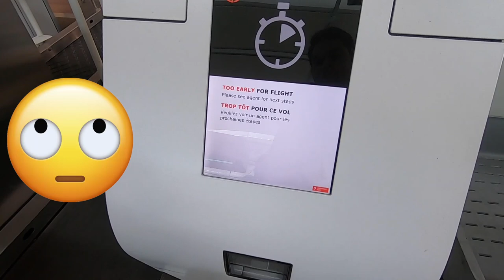Flying to Rome for my Internship at the United Nations | World Food Programme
I finally get to check off Rome from my bucket list as I prepare to Rome for my Internship at United Nations World Food Programme. I flew Air Canada which wasn't the best experience in terms of In-flight entertainment and malfunctioning electrical systems. Nonetheless, It was quite an adventure as I finally touched down in Rome. I've heard lots of cool things about the city and I can't wait to explore it! In the meantime, fire away any questions you might have about landing an internship at the World Food Programme!